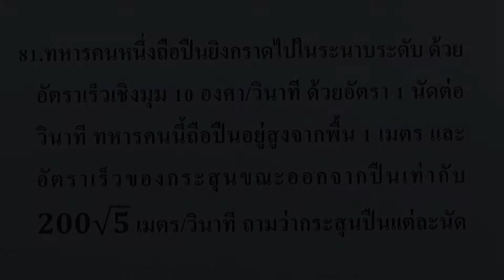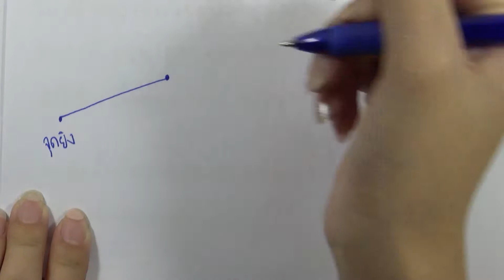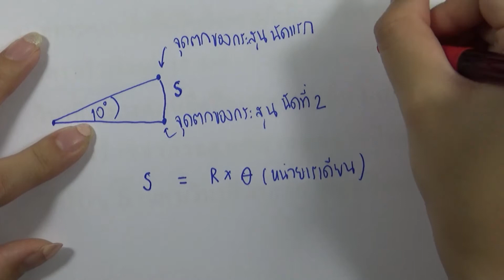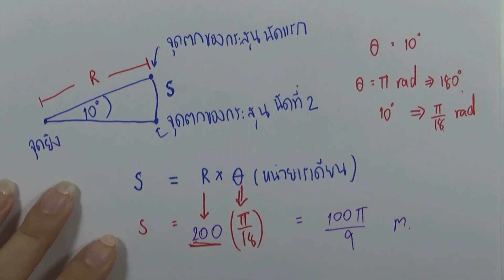โจทย์ฟิสิกส์ ม.ปลาย : การเคลื่อนที่แบบโปรเจคไตล์และวงกลม ข้อ81